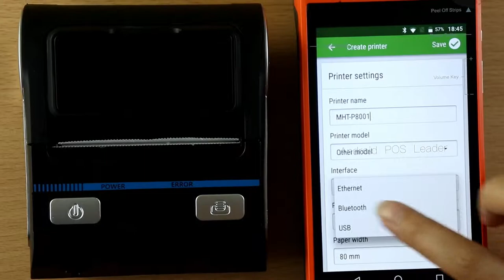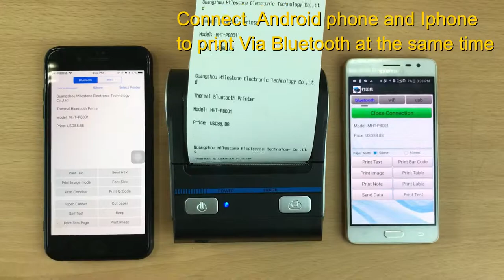How to print receipt using mobile printer via Loyverse app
Milestone P8001 portable 80mm receipt printer with Bluetooth and USB port.